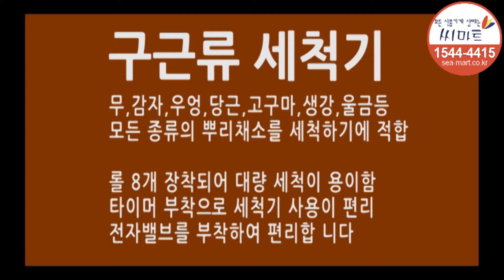농산물세척기 구근류세척기 브러쉬세척기 당근세척기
당근세척하는 구근류세척기 ,농가나 식품가공업체에서 구근류세척기입니다. 많은양의 당근을 세척하기 안성맞춤인 농산물세척기